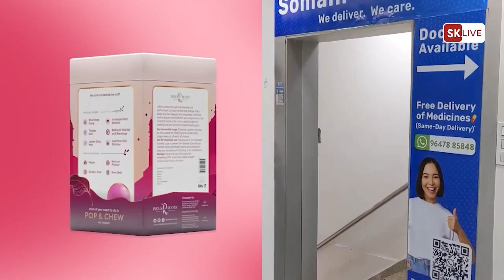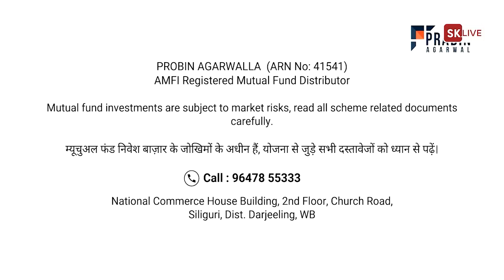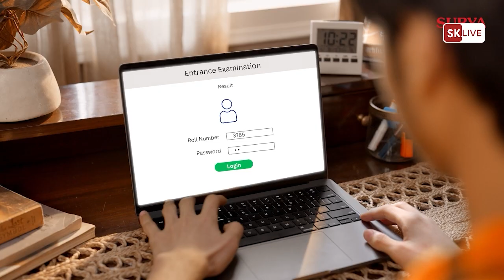सिलगढीमा २६ वर्षीय युवतीको रहस्यमय मृत्युलाई लिएर पश्चिम बङ्गाल गोर्खा मञ्चद्वारा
सिलगढीमा २६ वर्षीय युवतीको रहस्यमय मृत्युलाई लिएर पश्चिम बङ्गाल गोर्खा मञ्चद्वारा भक्तिनगर थानामा बुझाइयो ज्ञापन।